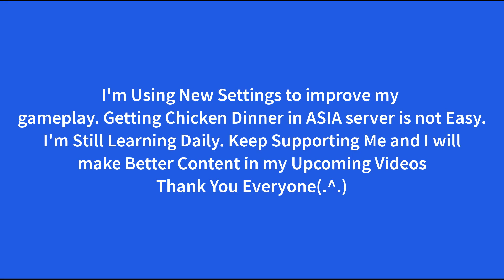When NooB gets Mk14(auto) and M24 with 6x | Headshots Special | Realme X2 Pro PUBG Gameplay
Hello guys I am a NooB player ,I shifted from Emulater to MOBILE, this is my 1st Season, I just upload videos to entertain you and also I love playing PUBG, if anyone wants to play with me than this is my ID: 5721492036 just add me(.^.)
Please Support
Device: Realme X2 Pro
Non Gyro Player.